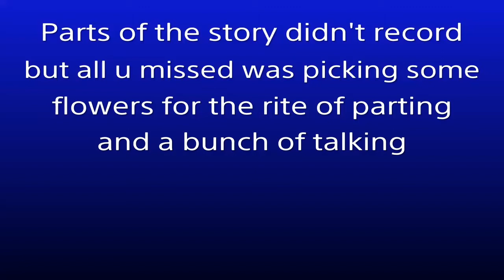GENSHIN IMPACT Gameplay Walkthrough Part 23 - Battle Against Childe